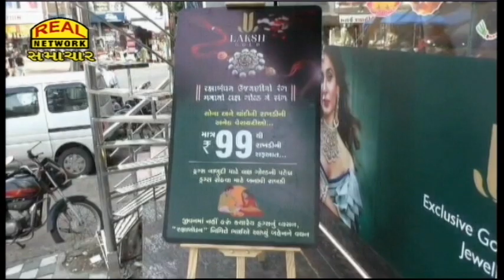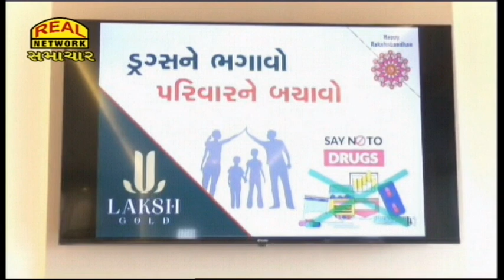Real News 26-08-2023